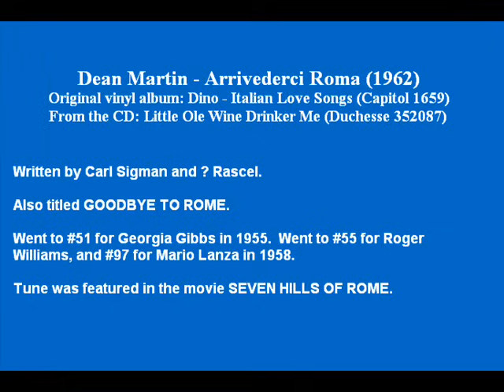Dean Martin - Arrivederci Roma (1962)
Original vinyl album: Dino - Italian Love Songs (Capitol 1659)